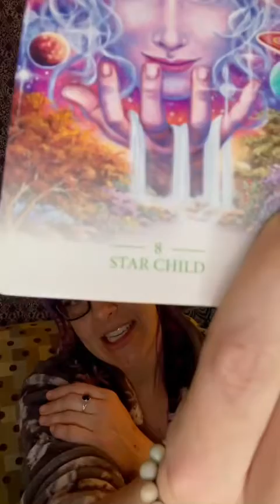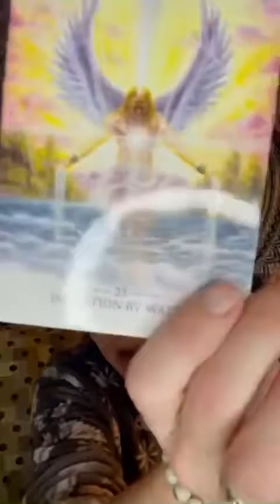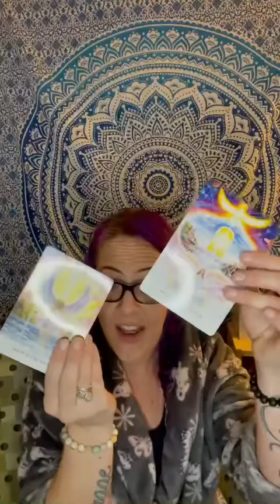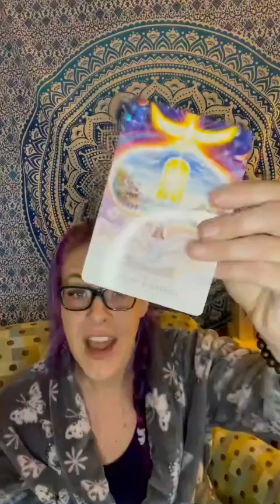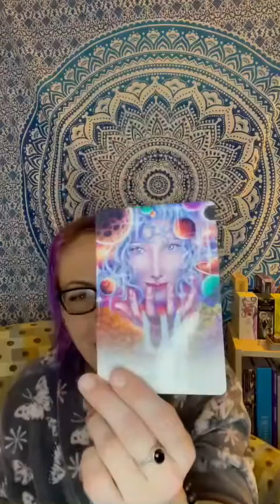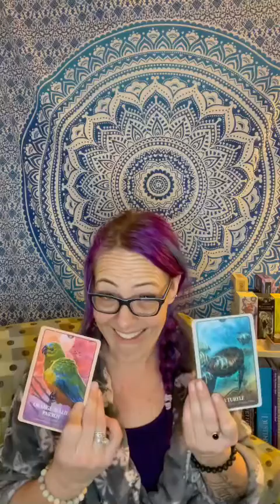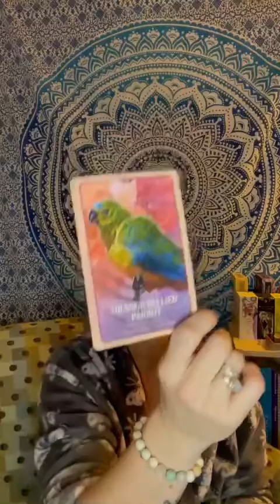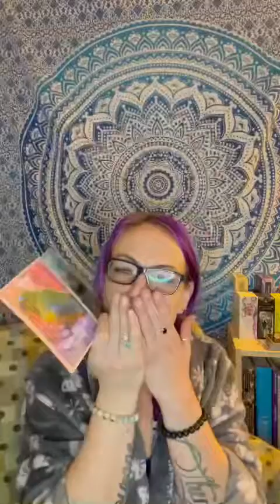Motivational Monday Cardpull Dec 13-18 2021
Using my beautiful light worker oracle by Alana Fairchild along with the secret language of animals by Chip Richards to see what sacred guidance spirit holds for us this week! Coming into full moon in Gemini energy along with Venus going retrograde what is surfacing to be cleared?! What are you ready to move through and let go?! Opening our hearts to the inner star child and clearing away toxic conditioning beliefs. Reprogramming our minds for empowerment and radiance

This is a collective reading so take what resonates and discard the rest!